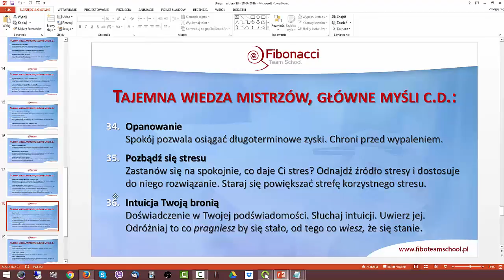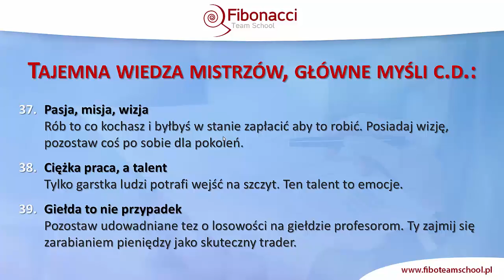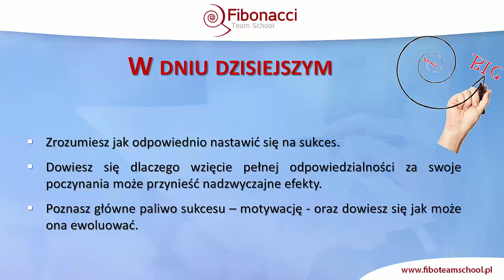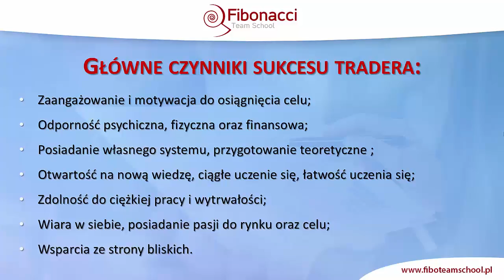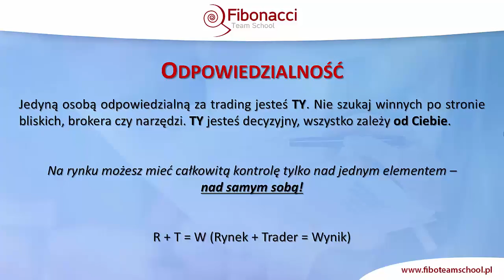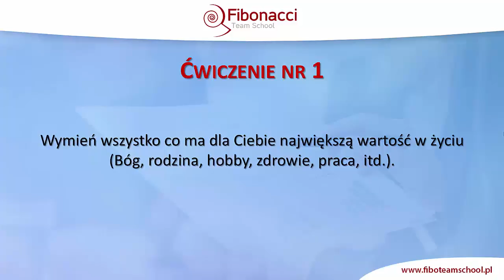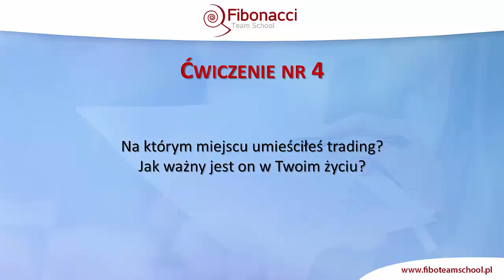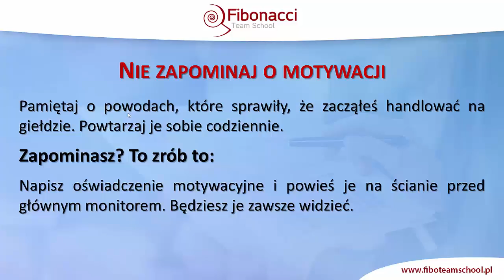Psychologia skutecznego tradingu - inteligencja emocjonalna na rynku FOREX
Czym właściwie jest inteligencja emocjonalna i czy znajduje swoje zastosowanie w aktywnej spekulacji? Przestrzeganie zasad, trzymanie się sztywnych reguł Trading Planu oraz odpowiednia kontrola ryzyka, to tylko niektóre elementy, których należy się odpowiednio wyuczyć, by skutecznie realizować swoje cele na rynku walutowym. To nic innego jak wyrobienie w sobie pewnych (półautomatycznych) odruchów i zachowań, które niejednokrotnie uratują nasz rachunek przed stratami.

1) Szukasz sprawdzonych metod za pomocą których możesz analizować pary walutowe, indeksy, surowce i kryptowaluty?
2) Chcesz zdywersyfikować swój portfel i zacząć wreszcie zarabiać?
3) Zamierzasz zająć się tradingiemprofesjonalnie?